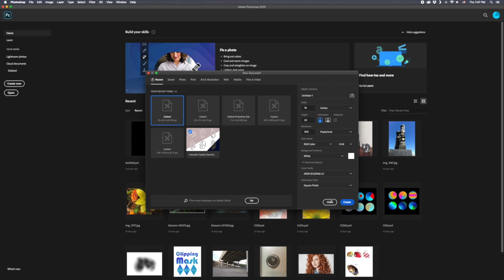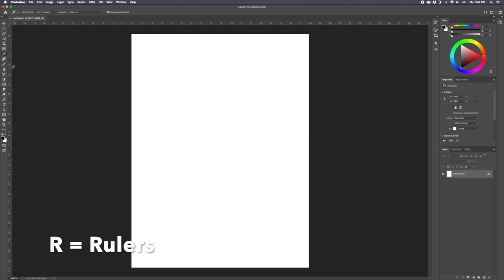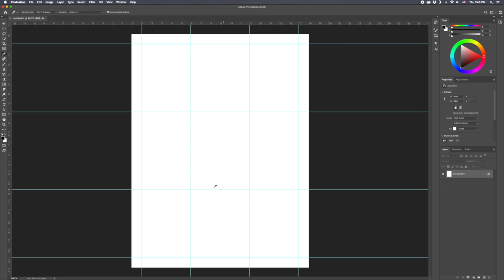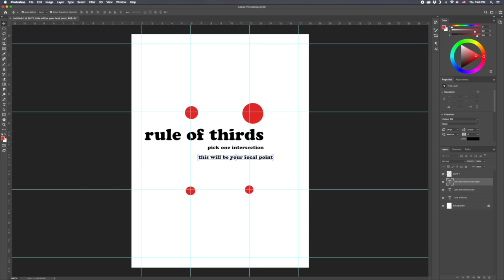DigitalArt_PS_RuleofThirds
This video is about DigitalArt_PS_RuleofThirds